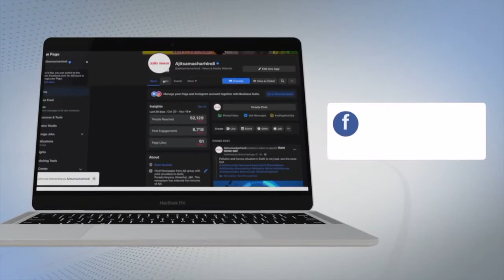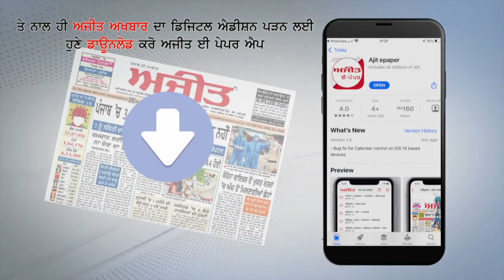Corona Vaccine लगवाने वाली Pregnant महिलाएं New Born को करेंगी सुरक्षा प्रदान